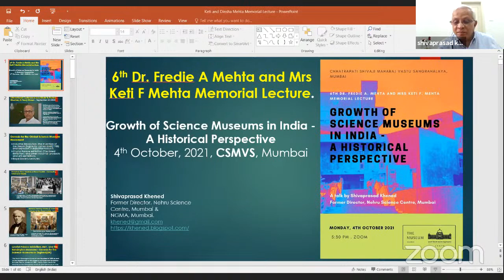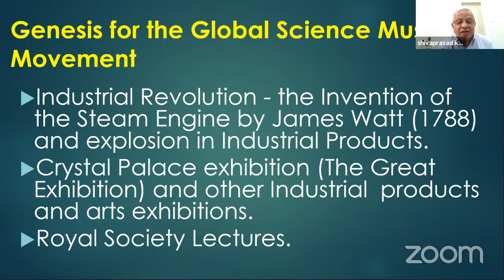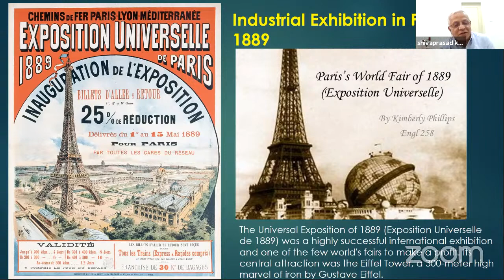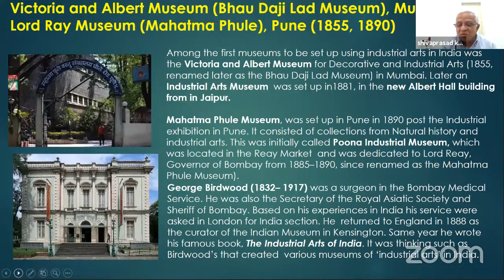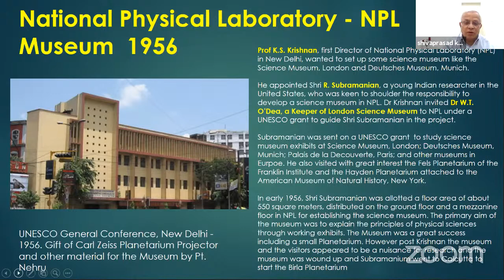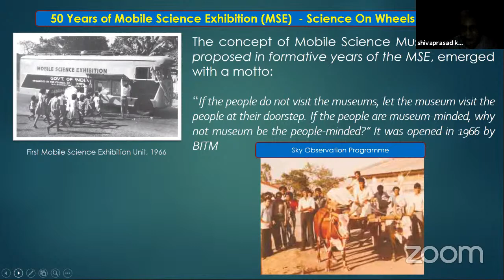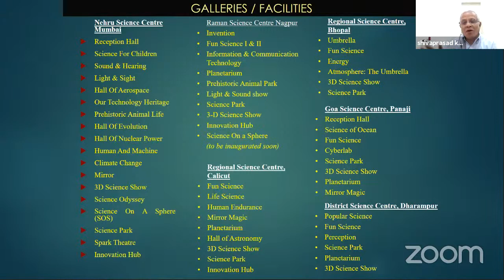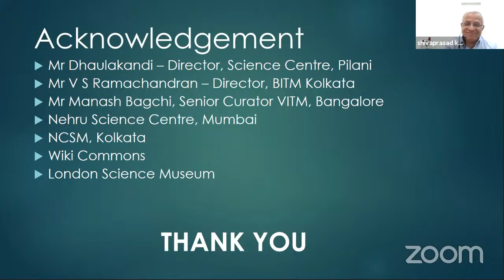Growth of Science Museums in India - A Historical Perspective by Shivaprasad Khened